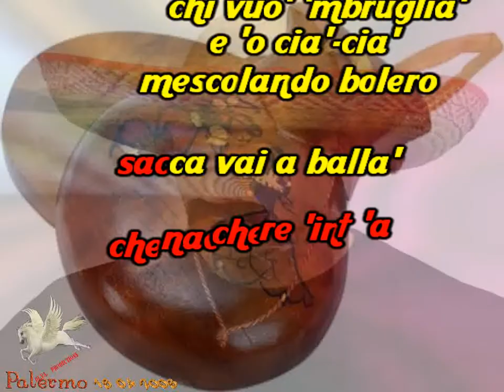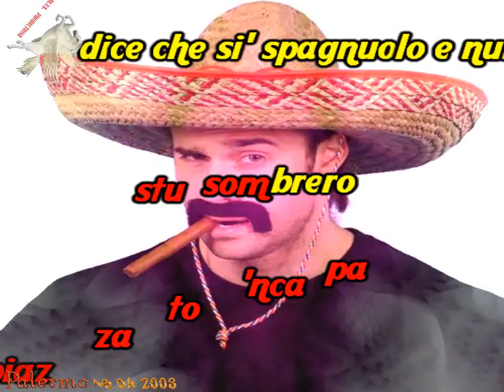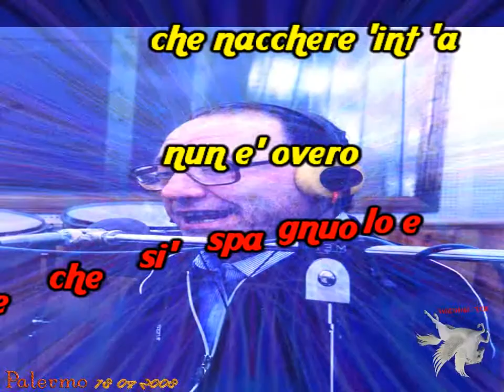Renato Carosone - Torero (karaoke - fair use)